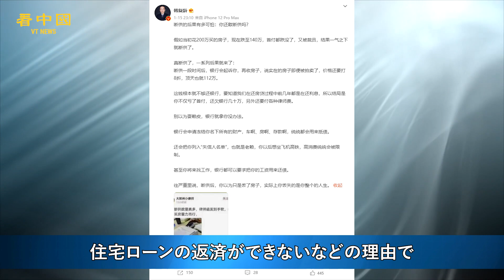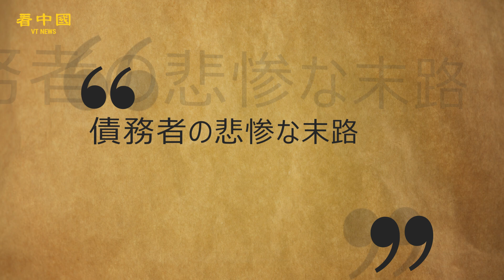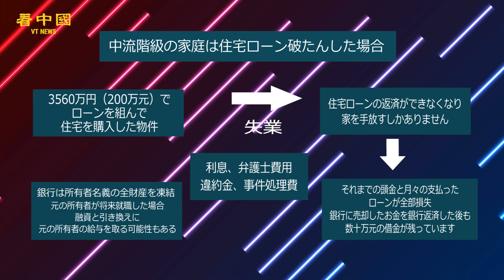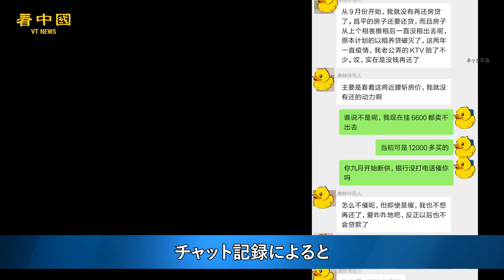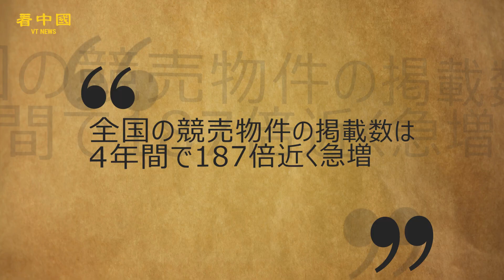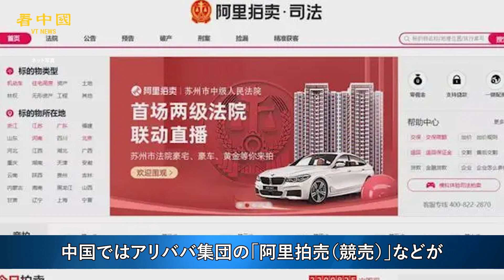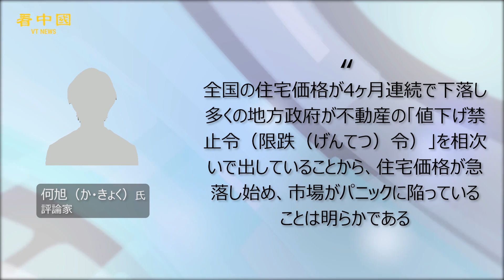中国住宅ローン破たんの波 大手銀行「20万人を提訴」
中国経済はコロナ禍で不況に陥って、多くの地域で住宅価格が大幅に下落し、多くの中国人の所得も減少したため、新年早々、不動産市場の住宅ローン破綻の波が来たという噂が業界内で流れた。

◆関連SNS